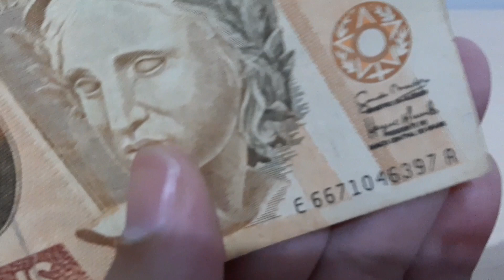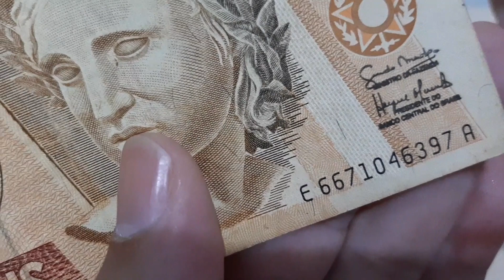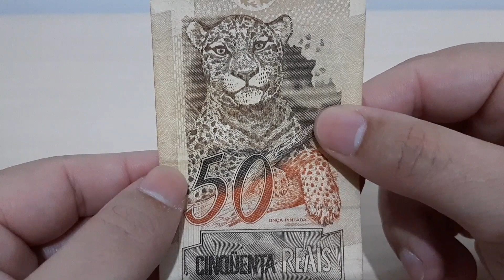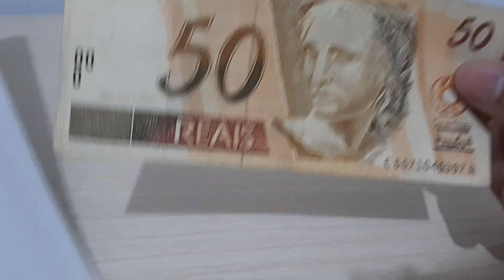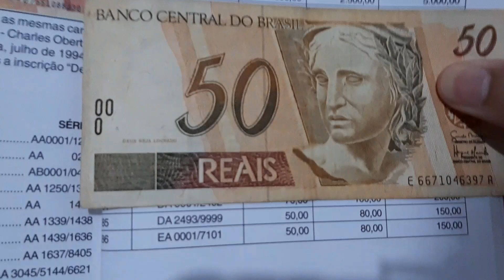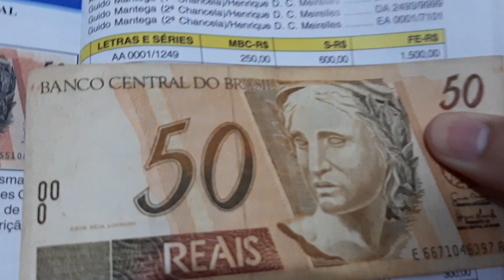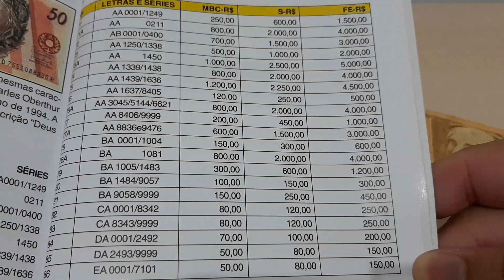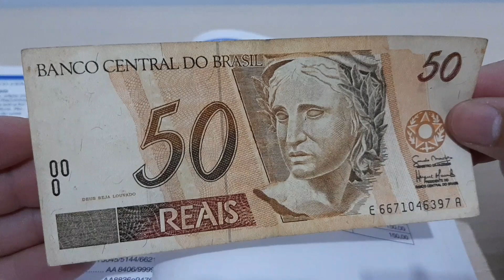CÉDULA DE 50 REAIS - ESSA PODE VALER ATÉ 4.500 REAIS - VOCÊ TEM UMA - VALOR ATUALIZADO EM 2021